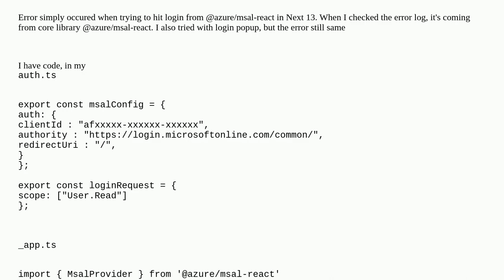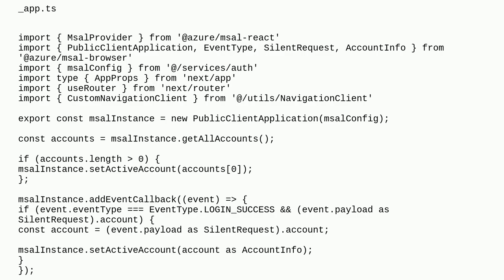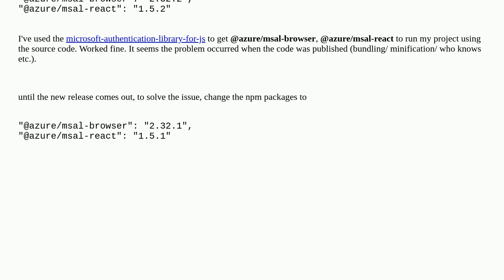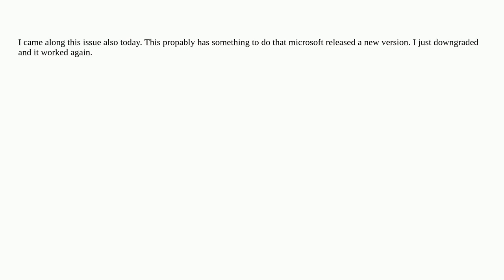TypeError: performanceMeasurement.startMeasurement is not a function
A special thanks goes out to the community

  msal next.js typescript reactjs azure-active-directory